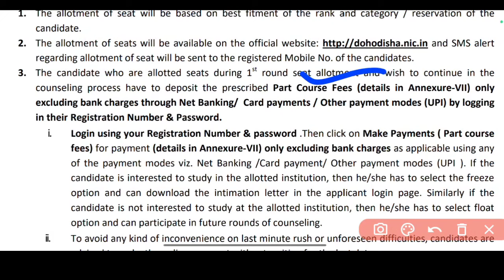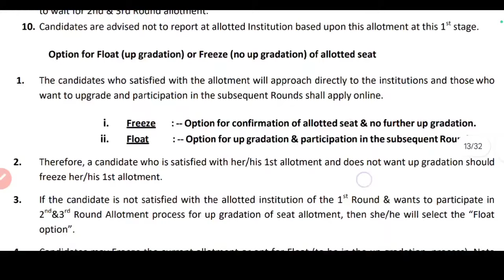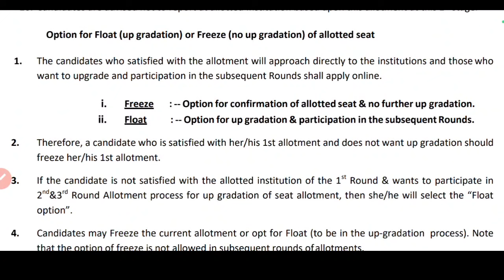🚨FREEZE & FLOAT FULL DETAILS📝NURSING ADMISSION 23-24🎯1ST ROUND SEAT ALLOTMENT✅WATCH NOW▶️